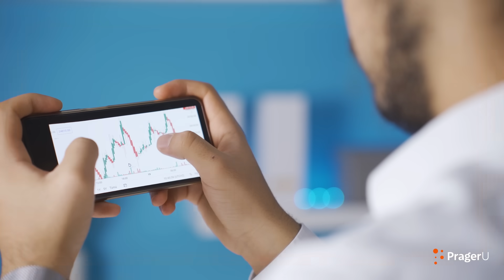Artificial Intelligence and Fraud | Cash Course | PragerU Kids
Artificial intelligence is a powerful tool, but it also opens the door to new types of scams. In this episode of Cash Course, middle and high school students will learn about AI-related fraud, including fake calls and phishing emails, and discover tips for protecting themselves from these emerging threats. Be sure to follow @PragerUKids for more content!